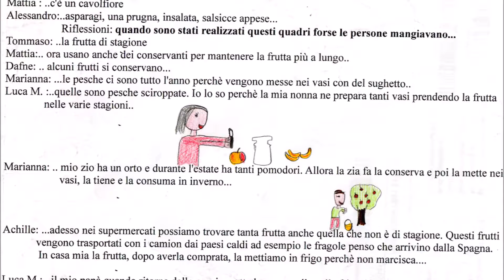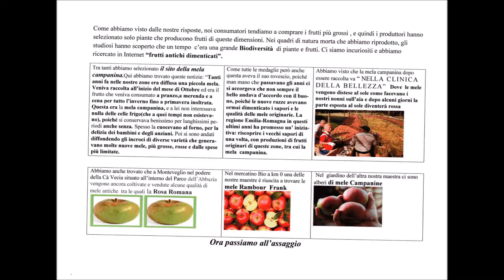I SEMI DEL SAPERE parte 1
Monografia
"I semi del sapere che il maestro pianta
crescono per sempre"

Scuola Primaria Monteveglio
Classe III A    a.s.2016-17
Insegnanti: Donatella Baccolini e Francesca Roversi

L'attività è partita continuando il progetto di ed. ambientale  svolto lo scorso anno , nel quale i bambini  avevano  progettato di abbellire e organizzare con le loro meravigliose idee il giardino scolastico., si sono riproposti di organizzare in questo anno (un altro loro progetto scelto tra quelli disegnati in precedenza) un piccolo frutteto.
Ma quali alberi piantare?
Ricercando tra i vecchi quadri d'autore delle "nature morte" , nei mercatini a chilometro 0, presso le aziende della zona, in internet nomi e proprietà di vecchi frutti, dopo essere passati agli assaggi di alcune "vecchie mele" divisi in piccoli gruppi si sono confrontati e nella piccola porzione di giardino messa a loro disposizione  hanno realizzato con l'aiuto di un nonno esperto e disponibile   un piccolo frutteto piantando  nel terreno 5 alberelli di vecchie cultivar fornitici dagli stessi genitori .
I bambini si sono  presi cura delle piante, le hanno osservate nelle varie stagioni hanno scoperto i loro bisogni entrando nel ritmo e nella ciclicità della natura ed anche incontrando animaletti che stavano intorno agli alberi.
Attraverso  le varie situazioni che si sono presentate i ragazzi sono stati stimolati all’individualizzazione del problema e alle relative strategie per la sua soluzione (problem solving).
L'attività si è conclusa con una visita ad un bellissimo giardino dove i proprietari si sono impegnati alla costruzione di un bell'orto con annesso frutteto formato da vecchie cultivar (più di 70 specie).
Attraverso questa attività laboratoriale i bambini sono arrivati alla produzione di questa monografia
Il titolo della monografia è stato ispirato dalla dedica  che ci è pervenuta dai genitori come accompagnamento agli alberi.